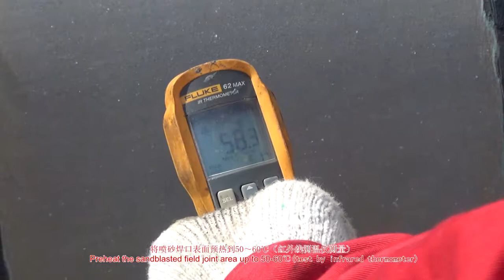FRDK Heat Shrink Sleeve Installation Guide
CYG PRDK heat shrink sleeve is a high performance fiberglass reinforced sleeve designed for girth weld corrosion
protection on pipes.
 It is mainly used for pipeline field joint protection in directional drilling applications.

Joyce Wei

CYG Changtong New Material Co., Ltd.